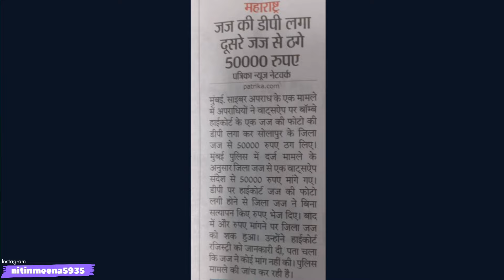Judge Ke Sath Yeh Kya Ho Gaya! || INDIAN JUDICIARY